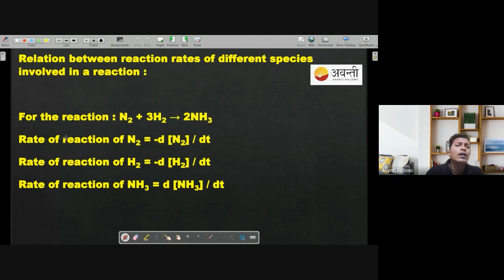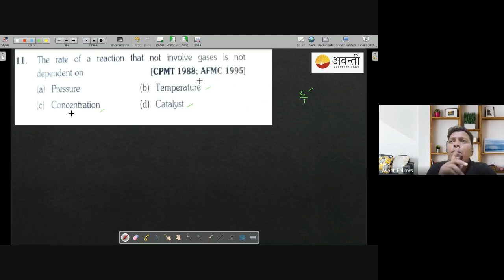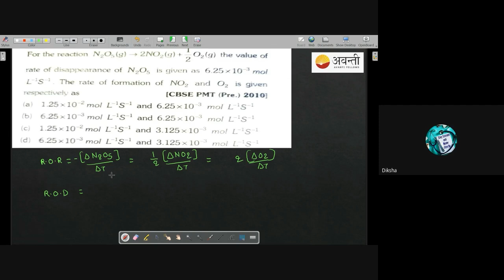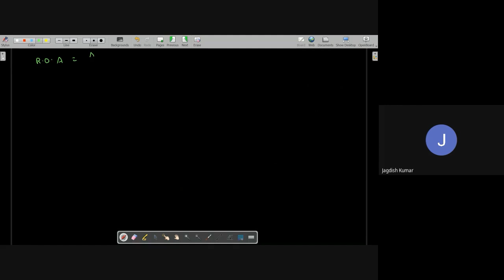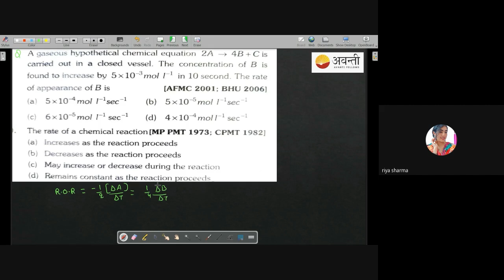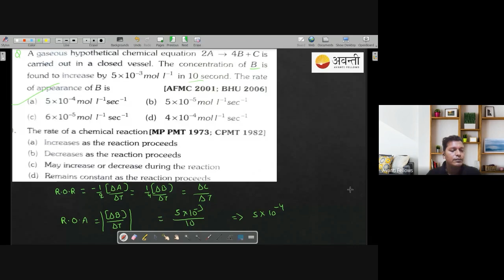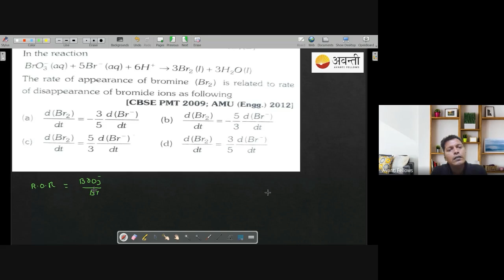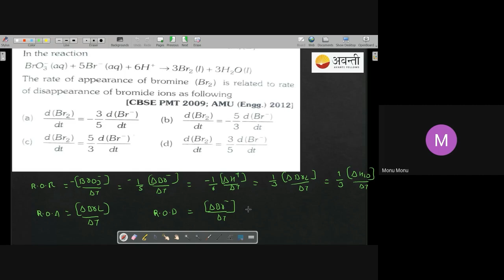Chemical Kinetics - Rate Law | 12th NEET Chemistry | 23rd May 2023